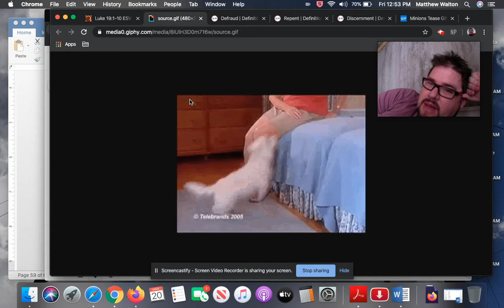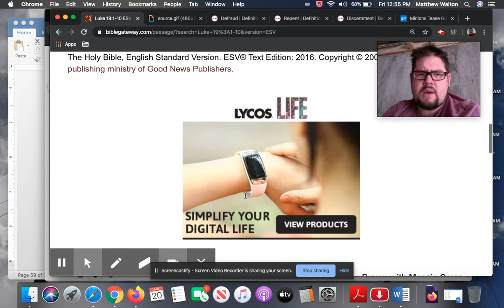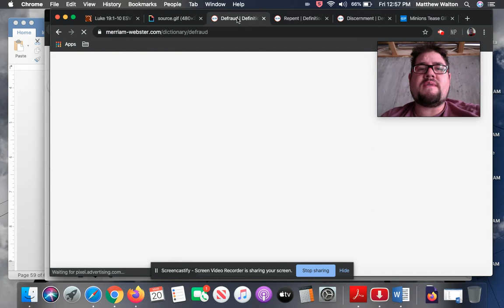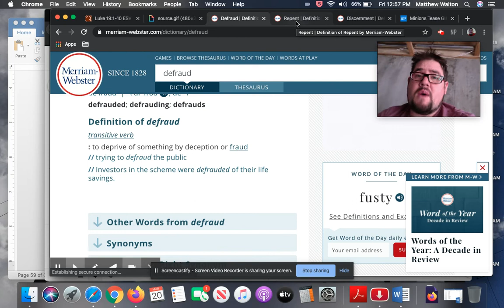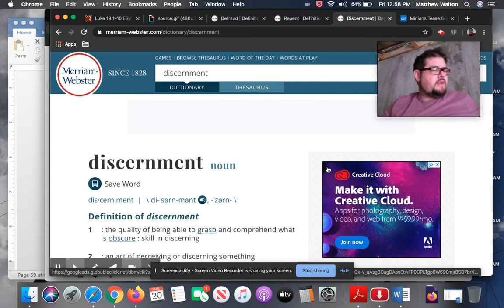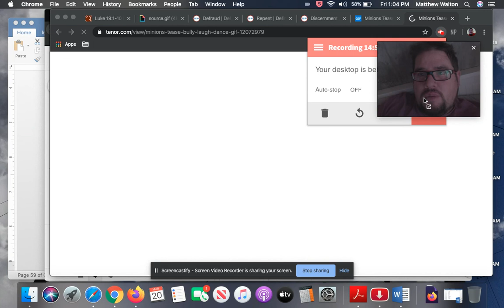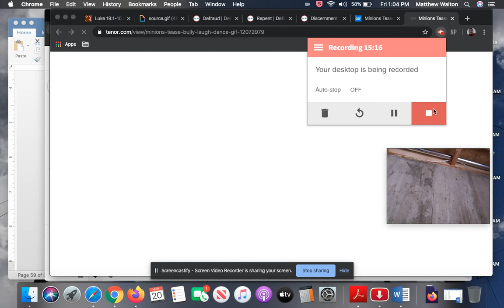6th Grade Bible Lesson 35